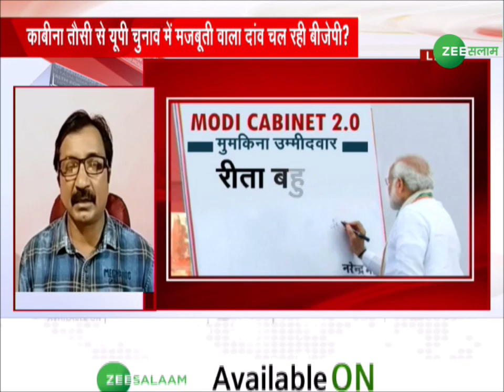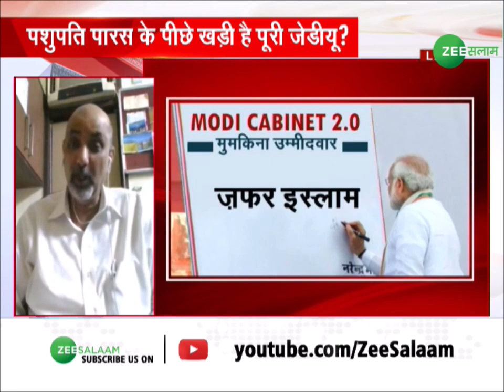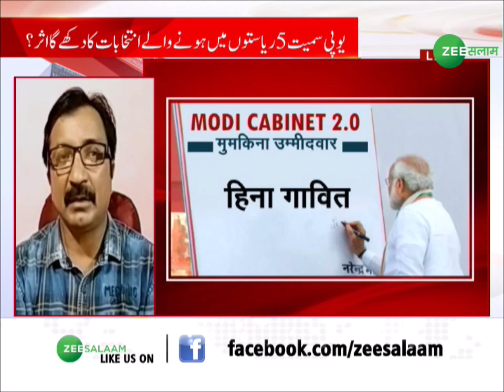Modi Cabinet |चलो बुलावा आया है बाबा ने बुलाया है | PM Modi | Modi cabinet Expansion | Urdu News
नरेंद्र मोदी सरकार ( Narendra Modi government ) के दूसरे कार्यकाल का पहला विस्‍तार कल यानी कि बुधवार को शाम 6 बजे हो सकता है. सूत्रों का कहना है कि इस कैबिनेट विस्तार ( cabinet expansion) में OBC (  OBC) का सबसे ज्यादा प्रतिनिधित्व होगा. पीएम मोदी ( PM Modi) की नई कैबिनेट( new cabinet) में 25 से ज्यादा OBC मिनिस्टर होंगे.(25 OBC ministers) इसमें SC और ST के 10-10 मंत्रियों के होने की संभावना है.( 10-10 ministers of SC-ST) नया मंत्रिमंडल (new cabinet) इस तरह से बनाया जाएगा जिसमें हर राज्य को प्रतिनिधित्व का मौका मिले.